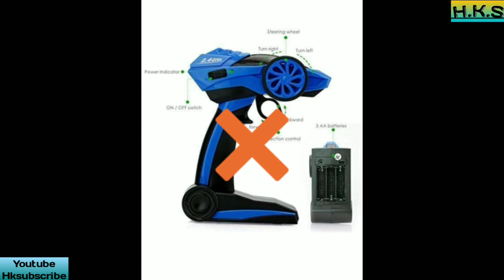How to buy RC Tractor model ( Buy link )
Rechargeable battery:-